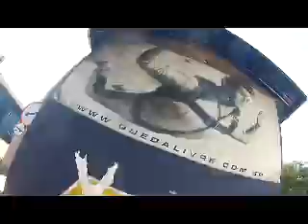Salto de Paraquedas do Eduardo N na Queda Livre Paraquedismo 17 05 2015